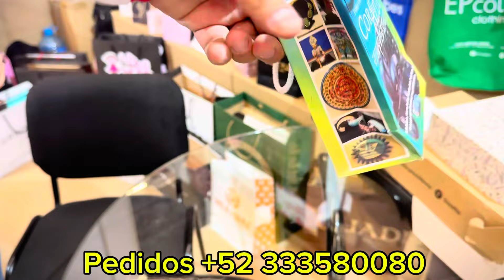Fábricante de Bolsos de papel para Comercios en guadalajara